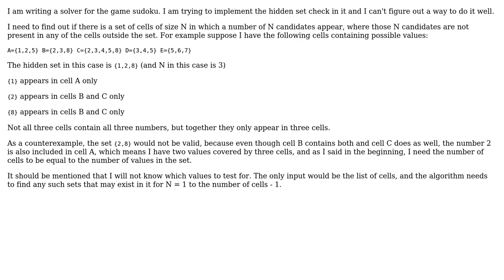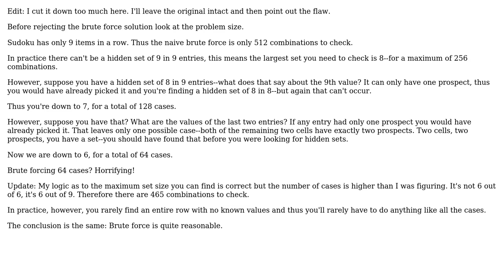Software Engineering: Sudoku hidden sets algorithm (2 Solutions!!)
Software Engineering: Sudoku hidden sets algorithm

With thanks & praise to God, and with thanks to the many people who have made this project possible! | Content (except music & images) licensed under CC BY-SA | Music | Images & others | With thanks to user Loren Pechtel user Karl Bielefeldt user Cedric Mamo and the Stack Exchange Network Trademarks are property of their respective owners. You are responsible for your own actions.